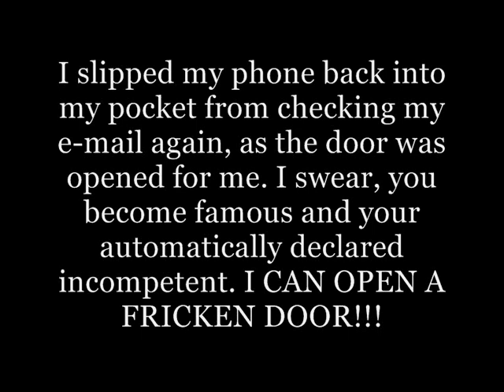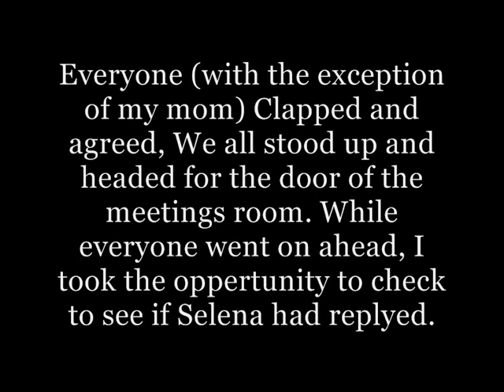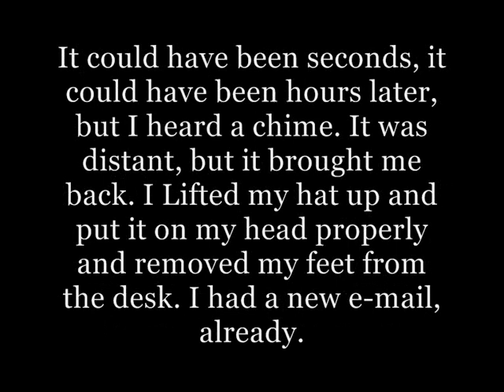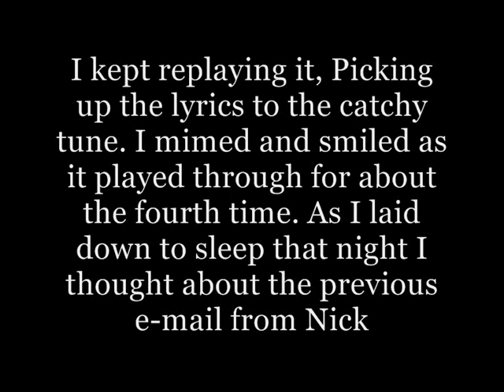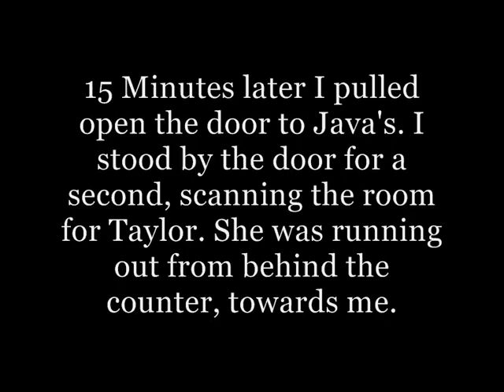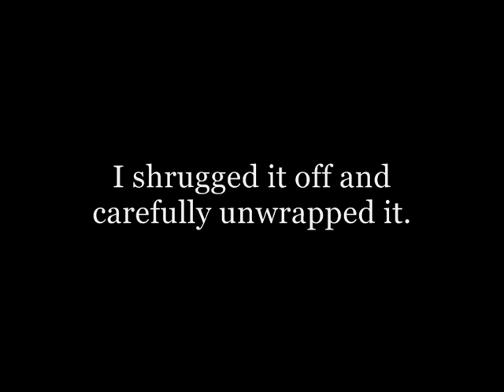Against All Odds;; Episode 10, Part 2/2 l Just Another...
YA'LL HAVE TO PAUSE ll AT THE E-MAILS!
So here is the second part of the first episode in your 10 part marathon, 9 more episodes to come!